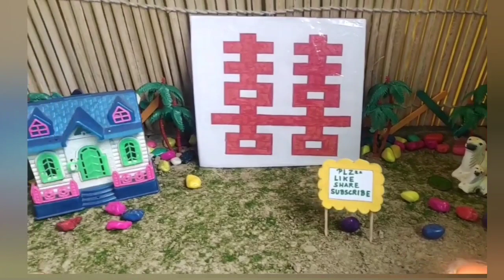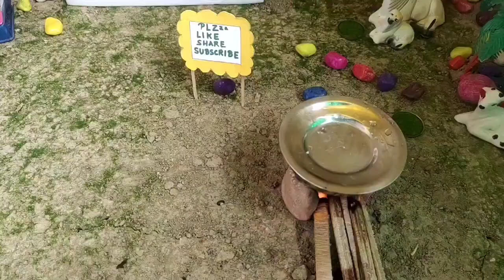Village Style Mushroom Broccoli & Paneer healthy breakfast recipes in Mini Kitchen...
Certainly! Here's a simple Village Style Mushroom Broccoli Paneer Breakfast recipe:

Ingredients:
- 1 cup mushrooms, sliced
- 1 cup broccoli florets
- 200g paneer (cottage cheese), cubed
- 1 onion, finely chopped
- 1 tomato, chopped
- 2 cloves garlic, minced
- 1 inch ginger, grated
- 2 green chilies, finely chopped
- 1 tsp cumin seeds
- 1 tsp turmeric powder
- 1 tsp coriander powder
- Salt and pepper to taste
- 2 tbsp cooking oil

Instructions:

1. Heat oil in a pan and add cumin seeds. Once they splutter, add chopped onions and sauté until golden brown.

2. Add minced garlic, grated ginger, and green chilies. Sauté for a minute until the raw aroma disappears.

3. Add chopped tomatoes and cook until they become soft and the oil starts to separate.

4. Stir in turmeric powder, coriander powder, salt, and pepper. Mix well.

5. Add sliced mushrooms, broccoli florets, and paneer cubes. Cook on medium heat, stirring occasionally until the vegetables are tender.

6. Garnish with fresh coriander and serve hot.

This wholesome breakfast is rich in protein, vitamins, and fiber, making it a healthy and delicious start to your day. Adjust the spice level according to your preference. Enjoy!